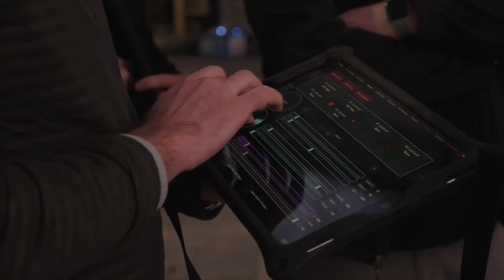Mandolorian Promo from my video editing tutorial live stream - FINE CUT - What do you think?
This is the fine edit from my advanced video editing tutorial livestream, where you follow me as I edit a promo for the Mandalorian series from start to finish.

What do you think of the edit so far?

VIEW THE POLISHED EDIT - You're here
PART 4 - Titles in After Effects

Want to put a TV Commercial on your reel?

*** FREE FOOTAGE FROM A TV COMMERCIAL TO PUT ON YOUR SHOWREEL ***

Get access to professional footage for free and learn how to cut a TV commercial that you can put on your showreel, in just 1 day! If this stream has been useful, you'll love this offer. Click below for more info.

Thanks for checking out my stream! You're a legend. Stay classy.

Shiny